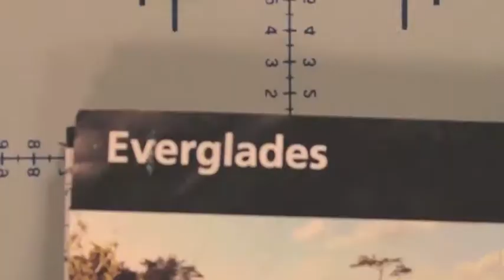Everglades Lark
Stop-Animation inspired by Everglades National Park, a poem by George Meredith titled The Lark Ascending, and music by Vaughn Williams titled The Lark Ascending.